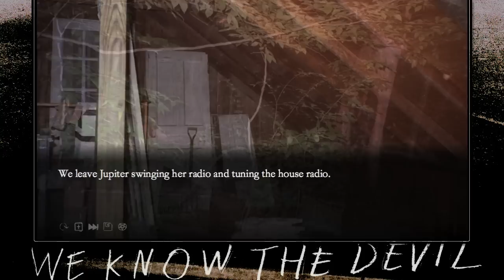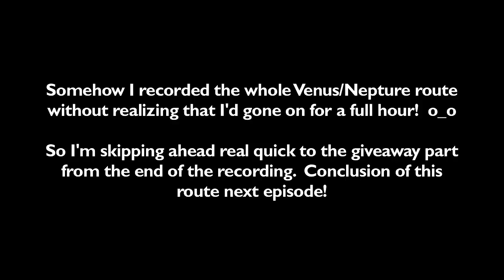Don't Drink Paint Thinner | ErynCerise Plays: We Know the Devil - Part 2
Today we choose our first OTP! Still uncertain of what we're doing but at least hoping the girls don't die of alcohol poisoning before the devil arrives. Also: stick around to the end for the results of the free game giveaway!